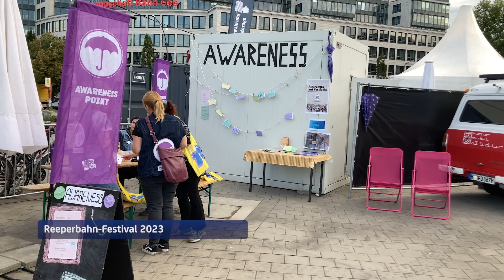Reeperbahn Festival 2023 - hier gibt es Gratis-Konzerte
Das Reeperbahn-Festival feiert in  diesem Jahr  bereits sein 18. Mal. Angefangen hat es damals ganz klein. Mittlerweile katapultiert es die Stadt Hamburg vier Tage lang zum Hotspot der weltweiten Musikindustrie.